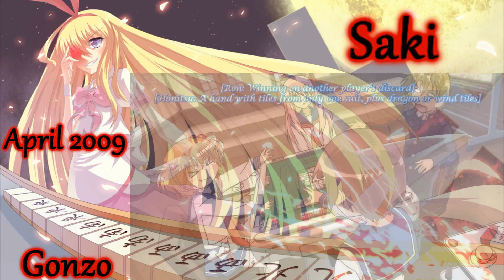Top 5 Board Games Anime [HD]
*Thumbnail: Saki*

I apologize in advance if you don't see my "Top 10 Assassins Anime," because it got taken down, but I am working on resolving it & to re-upload it ^^

This week's anime list, from my haitus, I will be talking about the top 5 anime that has board games!

For those who barely checked this video, my name is JohnLovesAnime and I am just a guy who just loves anime! :D
I am an anime content creator that just talks about anything anime and does a video series titled, "Anime List, " which is basically where I talk any amount of anime category/genre and talk about any anime that you might heard of or even those who you NEVER heard of before.

it would be awesome if you go to Crunchyroll, watch some anime and help the anime industry in the process

Thank you guys so much for watching this video, it really mean a lot if you give this video a like, favorite, share and subscribe to my channel to be part of the awesome crew and to see some awesome videos :D

JohnLovesAnime. signing out and remember people, stay awesome and I love you all! :3